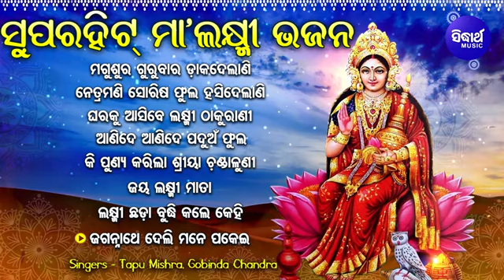MAGUSURA GURUBARA 🙏 SUPERHIT LAXMI BHAJAN ❣️ Audio Jukebox 💞 Tapu Mishra,Gobinda Chandra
Album : Magusura Gurubara
Album No : WM- 2533
Singer: Tapu Mishra,Gobinda Chandra
Lyrics : Alekh Biswal
Music Label : Sidharth Music
Song Details -

Magusura Gurubara Daka Delani - 00:00

Netra Mani Sorisha Phula Hasi Delani - 03:22

Gharaku Asibe Laxmi Thakurani - 07:15

Anide Anide Mate - 12:05

Ki Punya Karila Sate Shriya - 16:44

Jay Sindhu Sutaa - 20:28

Lakhye Arajile Pakhye Peta Pure Nahin - 25:25

Jagannathe Ho Deli Mane Pakei - 29:18